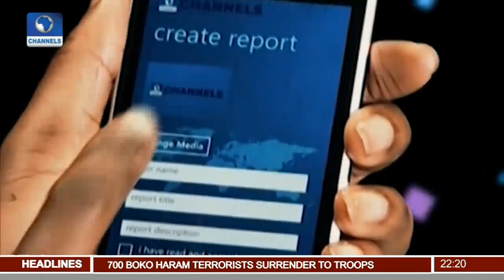News@10: Adeosun Explains Rational Behind FG's Tax Amnesty 07/03/17 Pt 2